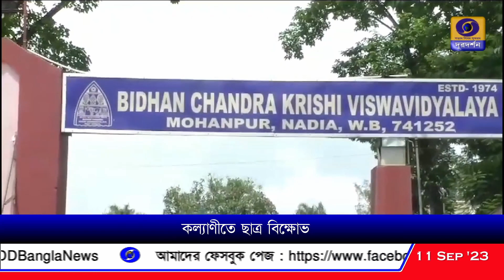হোস্টেল পরিবর্তন করার নোটিশে বিক্ষোভ ছাত্রদের।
নদীয়ার মোহনপুরে বিধানচন্দ্র কৃষি বিশ্ববিদ্যালয়ের হোস্টেল পরিবর্তন করার নোটিশে বিক্ষোভ দ্বিতীয় বর্ষের ছাত্রদের।